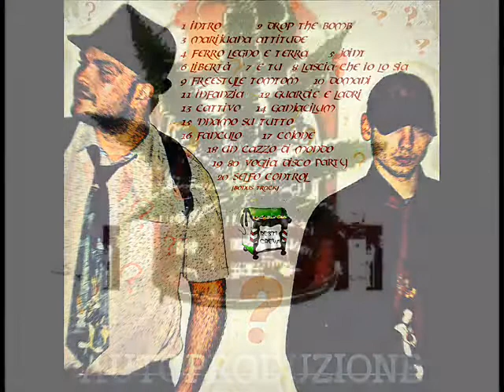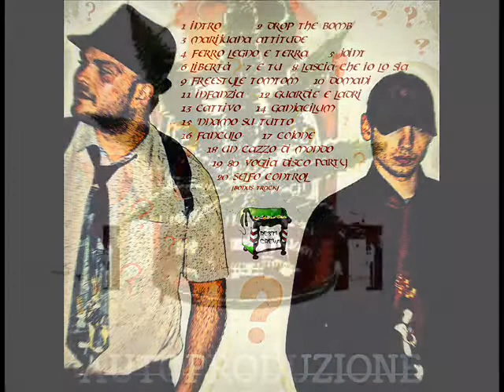I RESTI - RICORDI D'INFANZIA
una traccia ispirata dal quartiere dove Don Riga ha vissuto la sua infanzia e che racconta la sua vita,i suoi errori,le sue conquiste e le domande che chiunque crescendo si pone.ad ancompagnarlo in questo viaggio il socio Testo che condivide le sue esperienze e rende questa traccia ancora più completa e ricca di cose su cui pensare